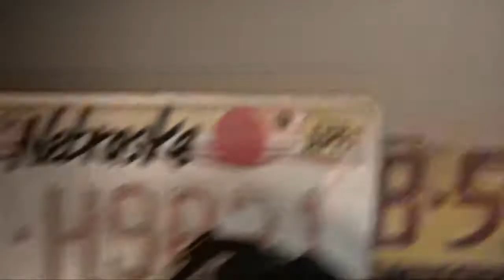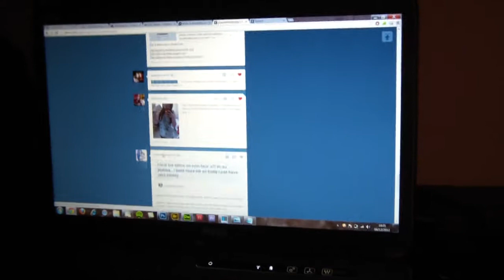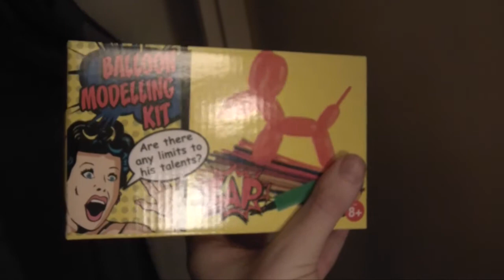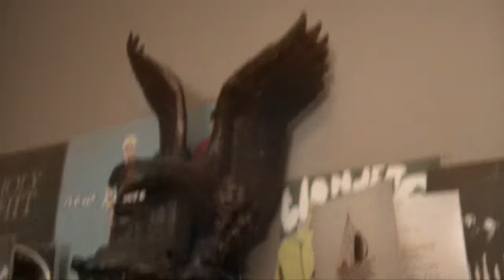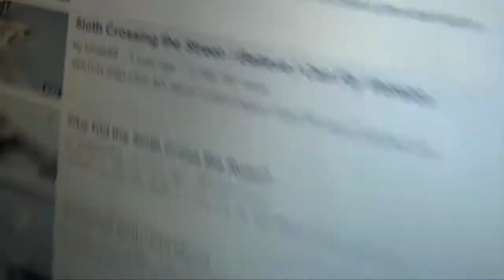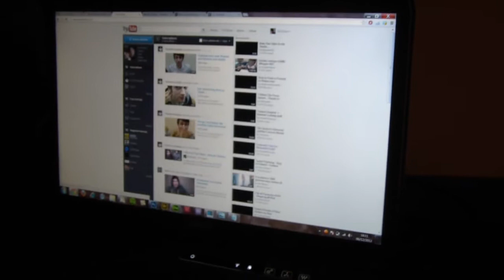Grand Tour of Grahame's Sex Dungeon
A video where we show you the inner workings of the sexual please dome sometimes called Grahame's bedroom.